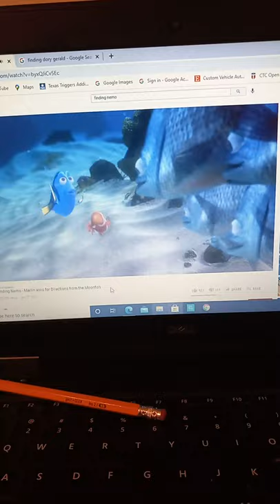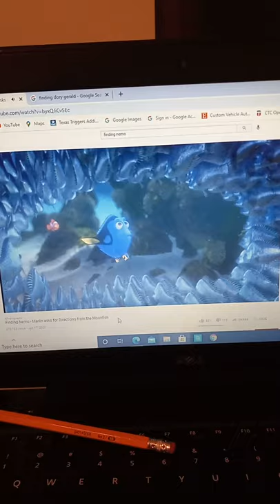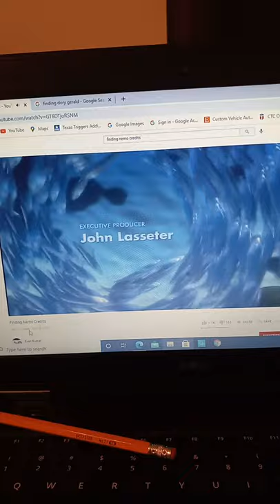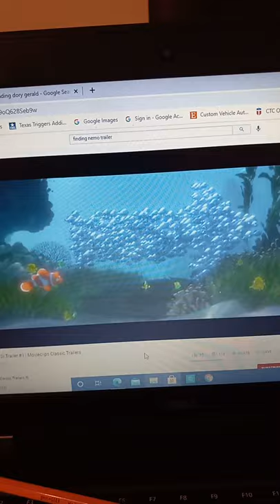finding Nemo 2003 voice actor john ratzenberger as school fish and none as moonfish